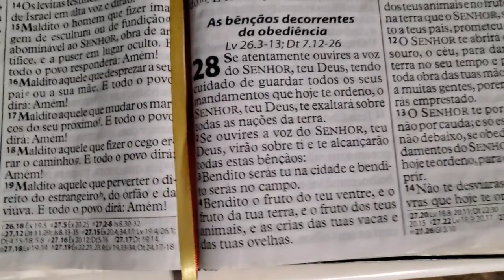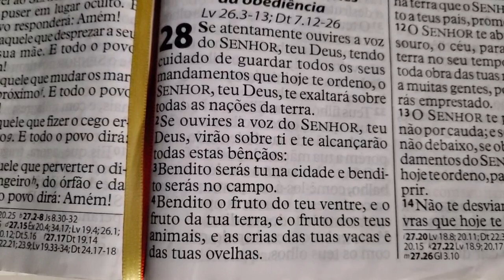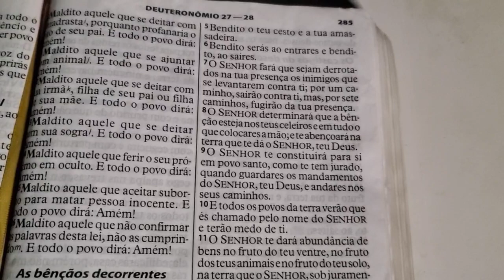ORAÇÃO PODEROSA PARA CRESCIMENTO PROFISSIONAL - 21 DIAS DIRETO DO MONTE - 7° ORAÇÃO - 07/MAIO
TODOS OS DIAS ORAÇÕES MEIA NOITE E 05:30H

ACONSELHAMENTO COM BISPO ERIC REIS